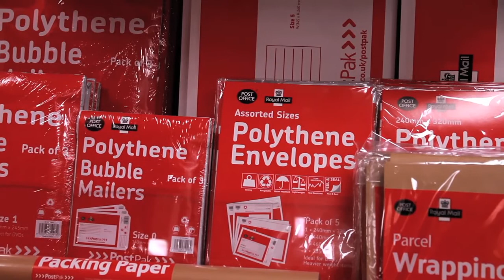Small Business Saturday speaks to the Post Office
Small Business Saturday hears from Martin George, Commercial Director at the Post Office about how the Post Office supports small businesses and why they are supporting Small Business Saturday this year.